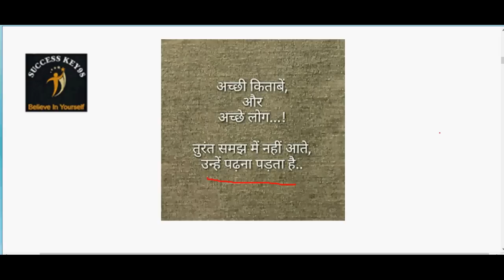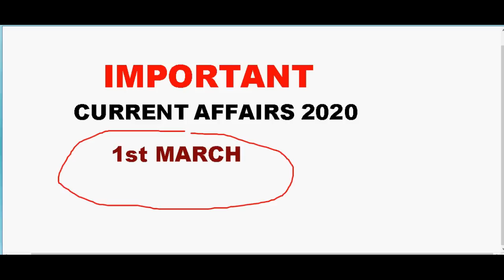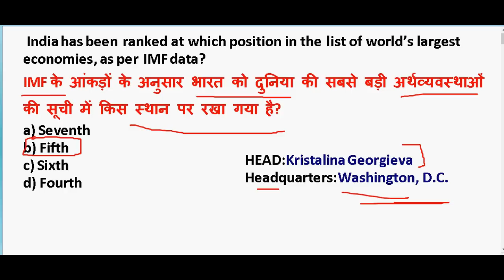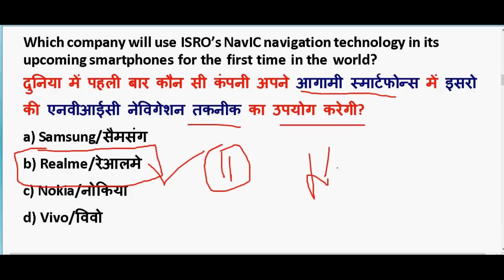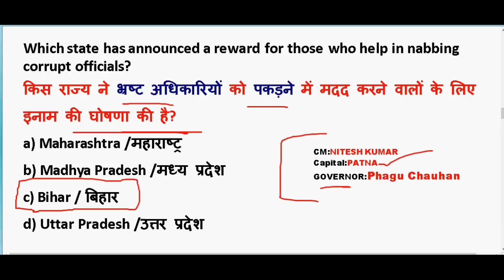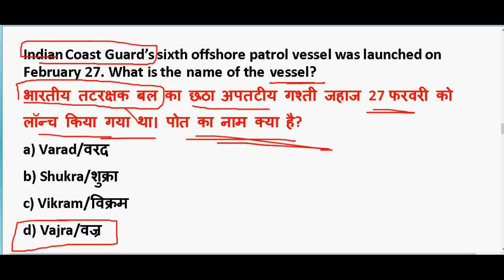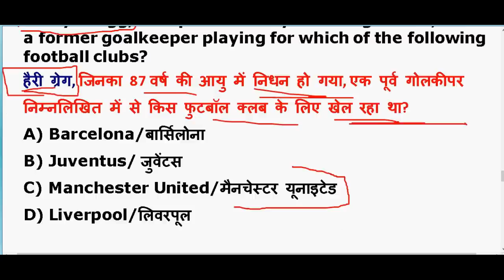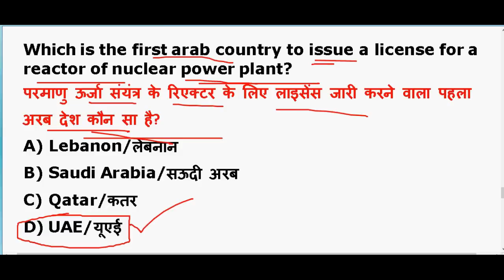1st march 2020 करंट अफेयर्स |IMP Current Affairs PDF download | Daily Current Affairs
1st march 2020 करंट अफेयर्स |IMP Current Affairs PDF download | Daily Current Affairs

GENERAL SCIENCE  : 2 pm

GS TOP 40 QUESTION : 4.00 PM

MATH CLASS (Crash Course ) :6.00 PM

Static Gk :8 PM

2020 imp current affairs in hindi